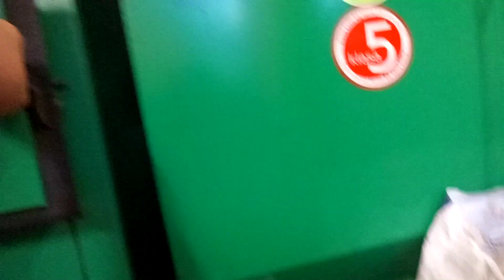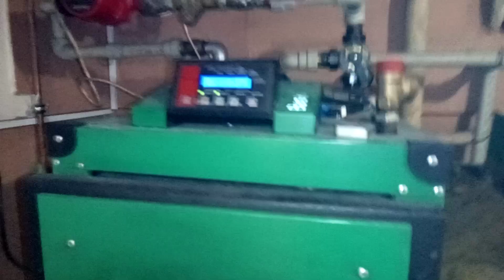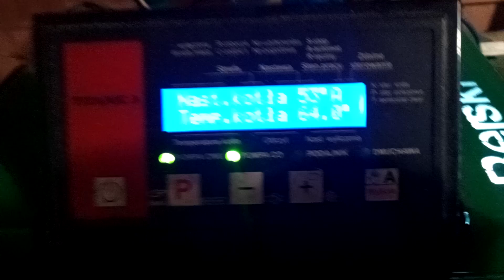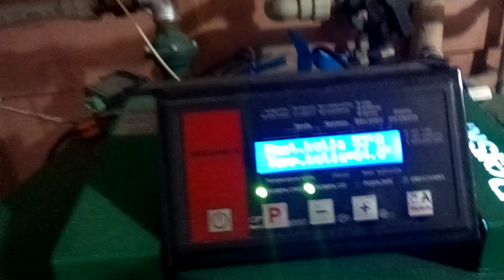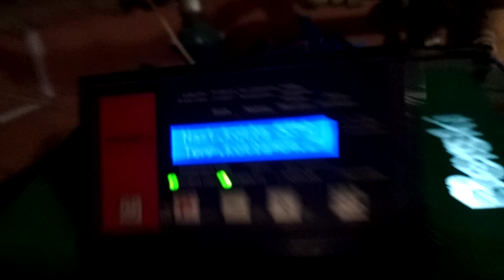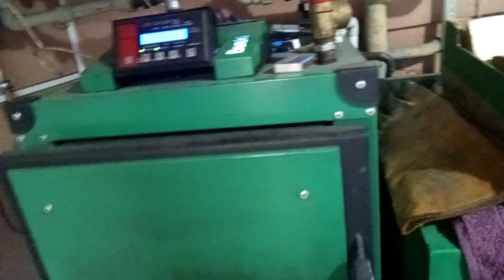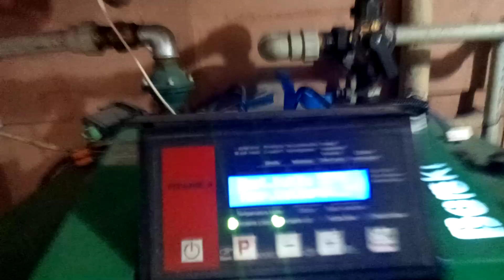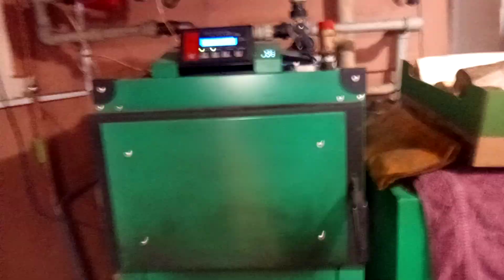Piec na ekogroszek przeróbka cz.3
Palenie Węglem i Drewnem jednocześnie, połączenie w jednym procesie spalania zgazowanie drewna i dopalanie pyłu węglowego z podajnika węglowego.